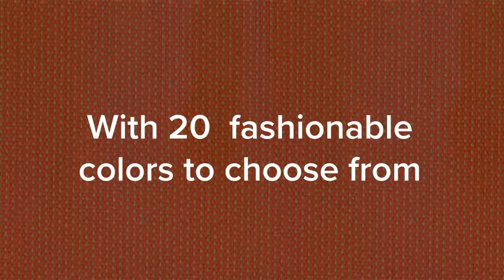Olefin Fabric a Trusted Partner of California Umbrella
Olefin fabrics form an opening selection of shade fabrics in our line. These textiles are world renowned for quality and affordability and are a great option for those looking to shade their space on a budget without sacrificing quality. For strong value, select Olefin.